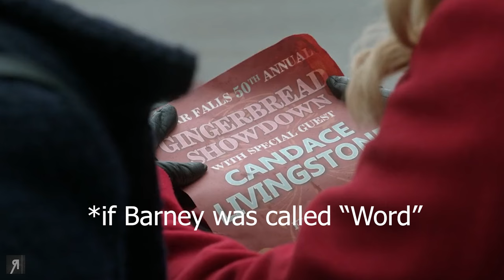Bannerlord Modded Gameplay #3 | BETTING FRAUD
This Let's Play of Bannerlord focuses on the Aserai and more specifically, a mod that allows a more diverse selection of camel-based troops and general improvements to camels themselves.

ButterLib
UIExtenderEx
MCM v5
Native
SandBox Core
Sandbox
StoryMode
CustomBattle
Birth and Death Options